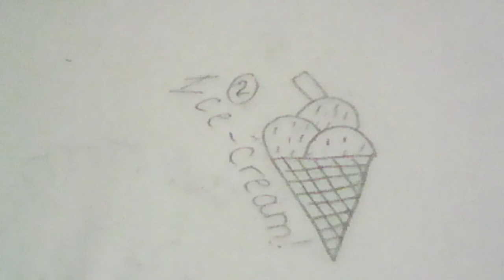ice cream drawing 😍😍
published on 15 dec
please watch amazing drawing of the ice cream
thanks